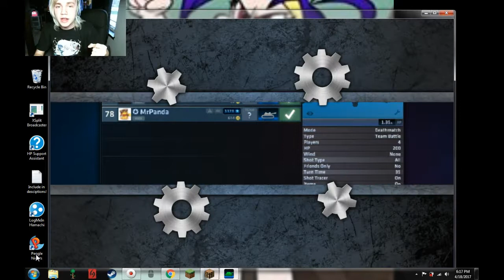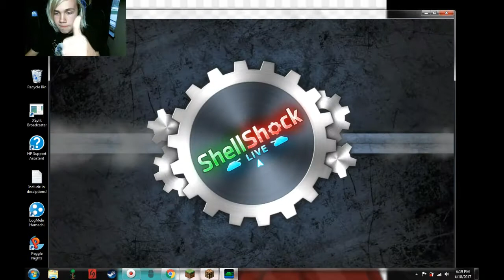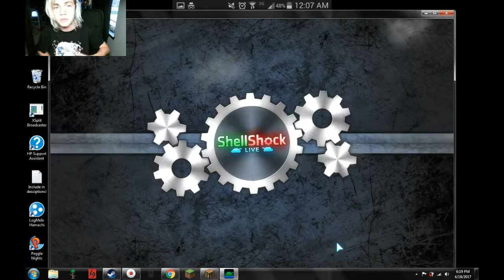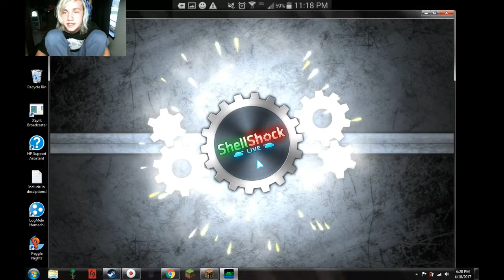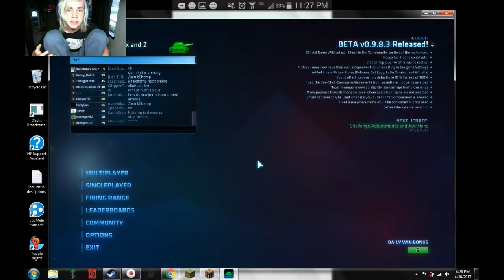1v7 Juggernaut! | Shellshock Live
Wise Young Gent - Don't Stop